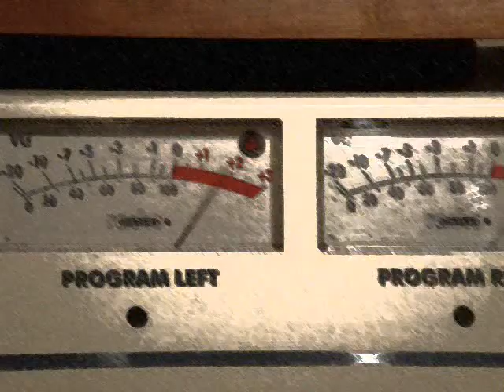MAKANI VLOG 9 21 09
A new vlog